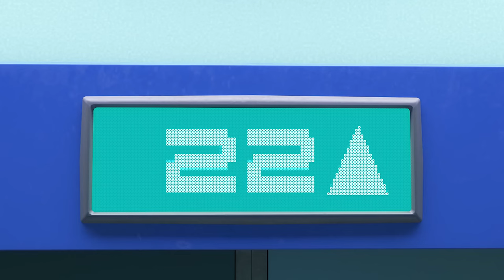The Time Guardian 30 Minutes